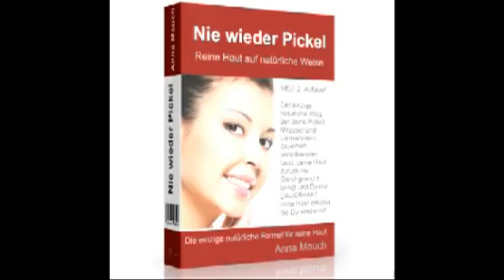Akne loswerden - Nie wieder Pickel - Gegen Pickel - Anna Mauch - Die Erfolgsformel für Reine Haut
Anna Mauch hat nach jahrelanger Eigenrecherche eine erfolgreiche Methode entwickelt, das Sie langfristig in wenigen Tagen Ihre Akne und Pickel für immer loswerden lässt. Die bewährte Formel hat nicht nur Ihr, als ehemalige Leidgenossin geholfen, sondern schon unzähligen anderen Menschen. Der absolute Klassiker unter den Ratgebern von alternativen Methoden eine reine Haut zur erhalten.
Besuche die Webseite für ERSTE TIPPS und unseren BLOG zum Austausch AKNE / Pickel loszuwerden.